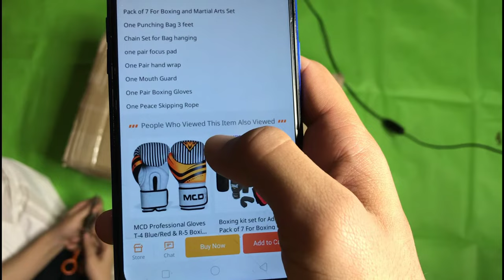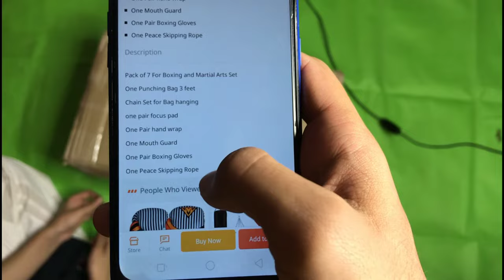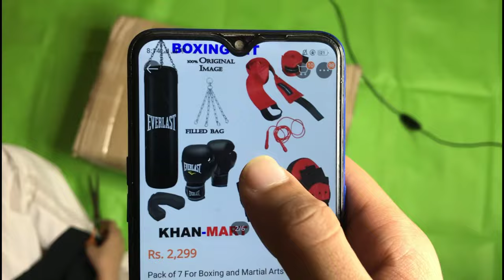BOXING KIT Unboxing 🥊🥊| DARAZ SALE 11.11 Boxing/Punching Bag - Unboxing | Byson Boxing Kit Set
Unboxing daraz products
daraz selling experience
daraz order
how to order on daraz
dresses for girls on daraz
best daraz dresses